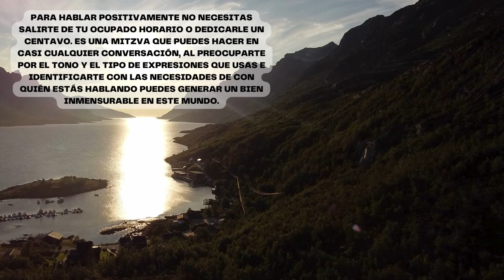Introducciones 4 leyes del habla Shmirat HaLashon, Realidad, Percepción, Subconsciente, Destino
for more information on Kabbalah books, Jewish Meditation, and Spirituality Use Kabbalah to tap intouna serie de clips de 1 minuto en español de las leyes de shemirat halashon.
¡Estoy seguro de que cualquiera que vea estos videos durante 40 días (no en Shabat) ayudará a Meir en el próximo mundo y verá muchas bendiciones en este mundo! para el memorial de Meir ben Avraham Avinu
Únase a este canal para obtener acceso a ventajas:    / @kingdavidkabbalah

for more information on Kabbalah books, Jewish Meditation, and Spirituality Use Kabbalah to tap into Jewish prayer. For the best meditation app
Cuidando la Palabra
Often, when somebody begins speaking negatively about another person, and he is reminded about the prohibition of lashon harah

Momentos de Tora

RabbiShepherd KingDavidKabbalah shmiraseinayim Jewish prayer. For the best meditation app

The video is about Kabbalah but also tries to cover the following subject:
-lessons in Kabbalah
-JMeditate

One thing I discovered was the absence of relevant Authentic and Kosher Kabbalah information online.

Learn more about, Kabbalistic Astrology, The Hebrew Calendar, and Jewish Holidays according to Kabbalah: @KingDavidKabbalah